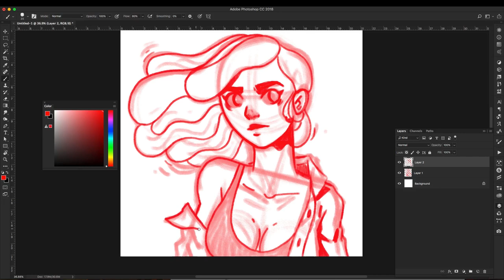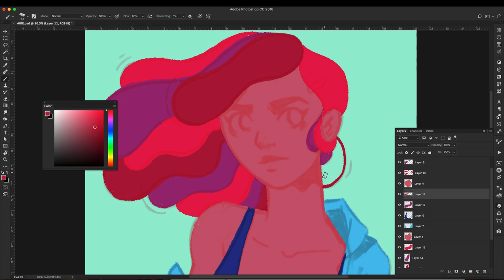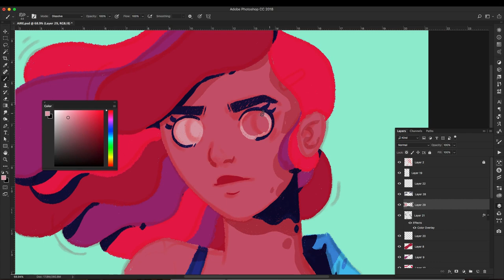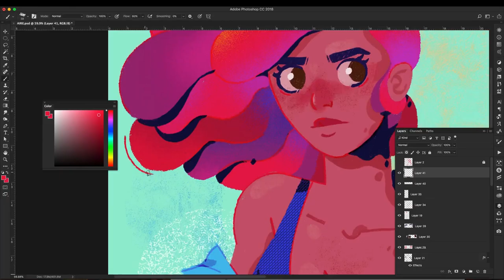Aire / Timelapse Illustration - Prueba de estilo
✦New Video Timelapse.

Un ejercicio más tratando de salir de mi comfort zone.